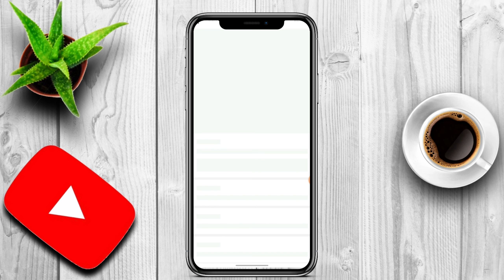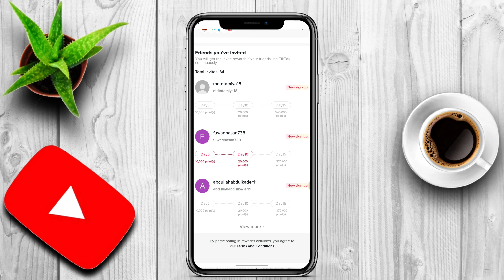টিকটকে ভিডিও দেখলে দিন যোগ হচ্ছে না | tiktok day add hochse na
টিকটক এ ভিডিও দেখলে ডে এড হচ্ছে না কেন ?